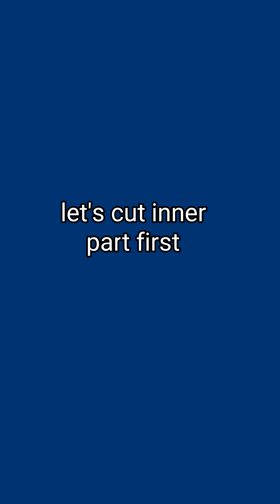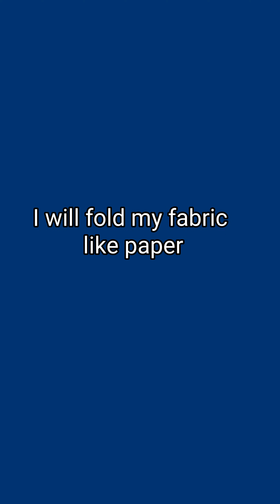Kaftan cutting and stitching / high low dress cutting and stitching / latest kurti design /hand work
Latest kurti cutting and stitching
High low dress cutting and stitching
Designer dress cutting and stitching
Kaftan kurti cutting and stitching

Song: Wanna
Artist: Dj Usman Bhatti
Album: Bass Boosted
Licensed to YouTube by: The Orchard Music (on behalf of Dj Usman Bhatti)